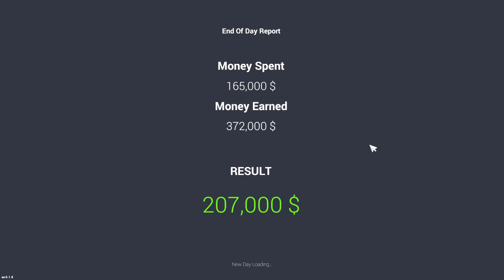EP #12 | Car for Sale Simulator 2023 in Urdu/Hindi | Getting New Cars Update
Thanks